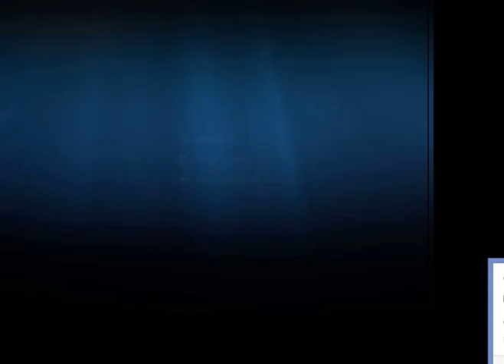PreShot and Golf Swing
Golf Pre shot Routine , Aiming , set up , Posture and swing !